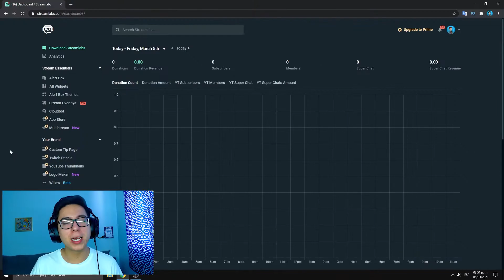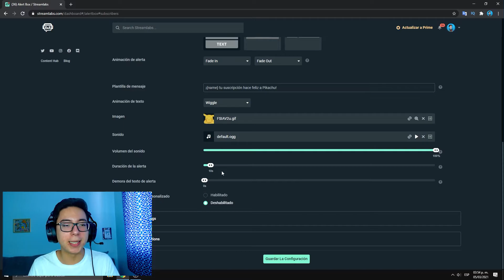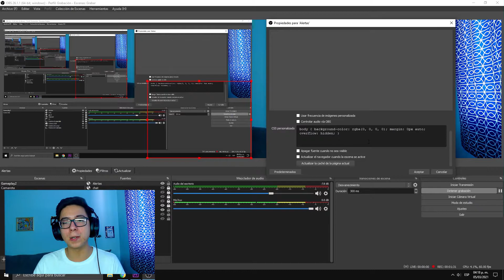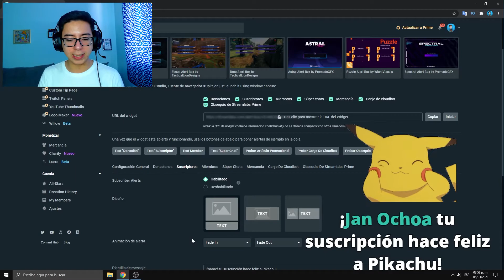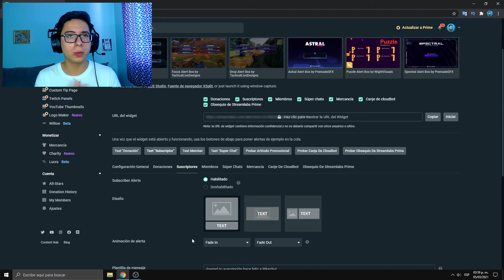¿Por qué no se escuchan las alertas en OBS? - STREAMLABS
Hola chic@s. ¡Sigan creciendo en sus proyectos!

📷Cámara Logitech - C920
🔊Micrófono Semiprofesional
🎵Audífonos HyperX